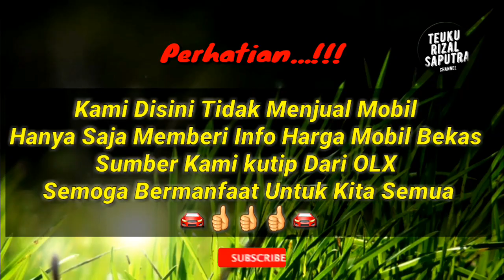Harga Mobil Bekas Toyota Starlet Tahun 1993 -1995 Si Antik yang Sporty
Terima Kasih